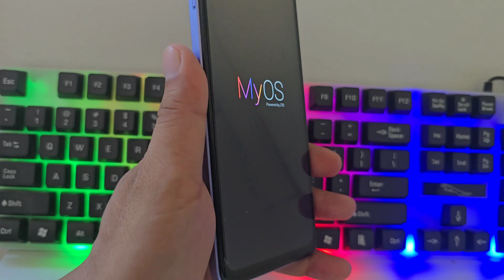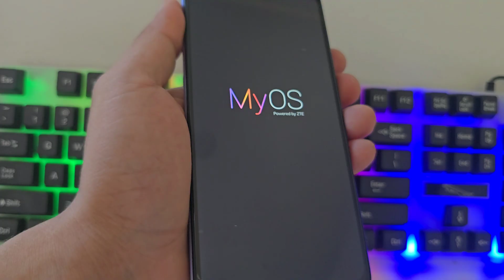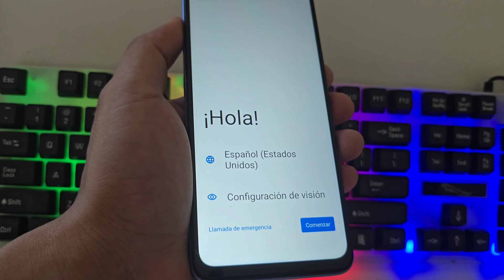Telefonos o Celular zte Sequeda En El Logo - Se Reinicia, Prende Y Se Apaga - Reparar Software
📱 ¿Tu celular se queda en el logo? Dr.Fone, tu solución todo-en-uno para reparar el sistema y recuperar el uso normal de tu dispositivo. Pruébalo ahora.

Mi TELÉFONO celular PRENDE y APAGA o no PASA del LOGO zte - Revivir ZTE - Reparar Software
Telefonos o Celular Samsung Sequeda En El Logo / Se Reinicia, Prende Y Se Apaga / Reparar Software